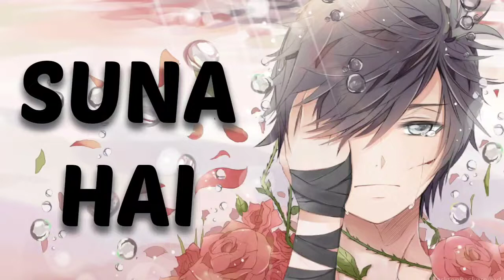Suna Hai - jubin nautiyal | (slowed+reverb) | SANAK movie song | new song 2021